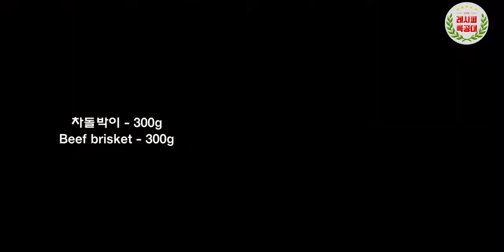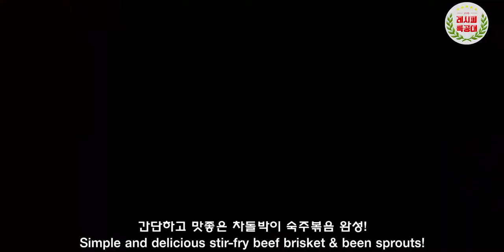아삭하고 고소한 정말 쉽게 맛있는 황금레시피 차돌박이 숙주볶음(Stir fry beef brisket & been sprouts) 만드는 법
간단하게 만들 수 있는 아삭하고 고소한 맛이 일품인 요리
"차돌박이 숙주볶음" 만드는 법을 소개합니다.
(Stir fry beef brisket & been sprouts)

감칠맛 나는 굴소스를 넣고 차돌박이와 숙주를 넣고 볶아낸 요리로
너무도 간단한, 그러나 맛은 깊이가 있는 메뉴입니다.

밥반찬으로도 술안주로도 인기 만점인 레시피로
한번 맛을 들이면 젓가락이 쉴 새가 없습니다!!

매콤한 맛을 내시려면 매운고추를 조금 더 넣고 드시면
칼칼한 맛이 더해져 추운 날씨에도 완전 잘 어울립니다.

영상과 함께 맛있는 차돌박이 숙주볶음 만들기 도전해 보세요~

감사합니다.